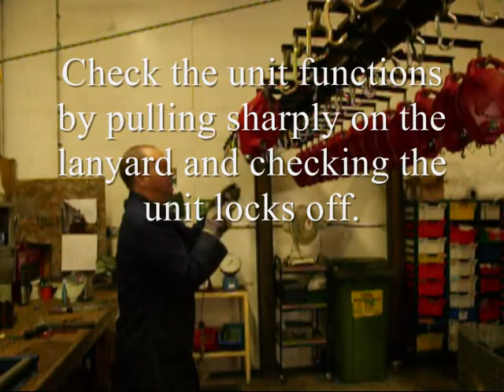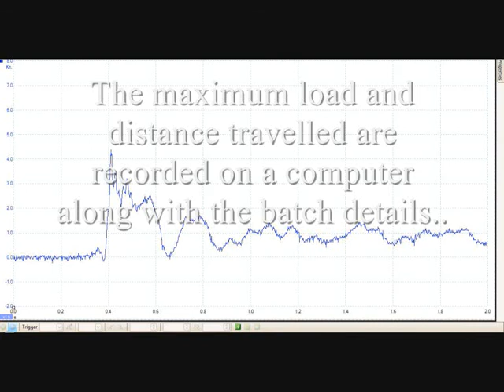Fall arrest block UB171 weight drop video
Pre- Production drop test of fall arrest block (self retracting lanyard). At the I.S.C. factory in Wales UK